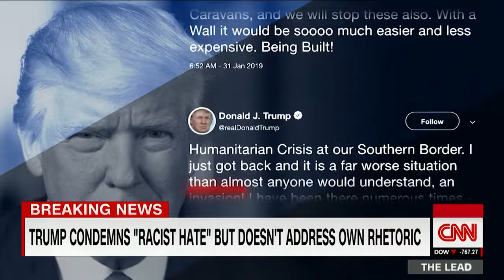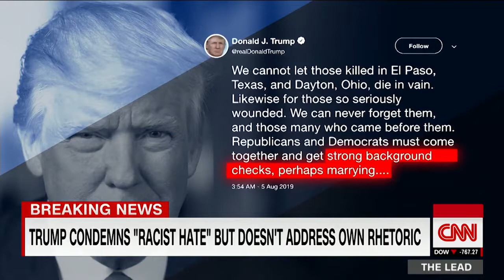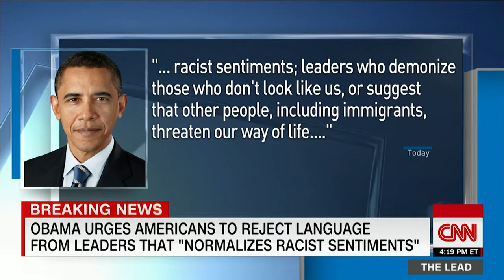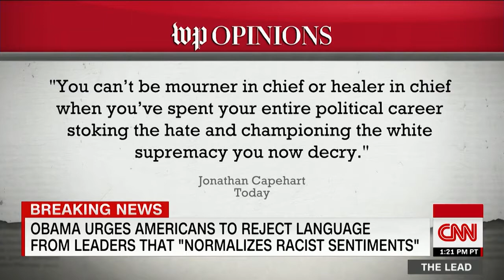Obama Urges Americans To Reject Racist Language From Top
August 05, 2019 - Former President Barack Obama released a pointed statement condemning "language coming out of the mouths of any of our leaders" that "normalizes racist sentiments." The statement, which did not directly name President Donald Trump, follows two mass shootings in the US in the span of 13 hours -- one of which involved a white supremacist suspect.

"We should soundly reject language coming out of the mouths of any of our leaders that feeds a climate of fear and hatred or normalizes racist sentiments; leaders who demonize those who don't look like us, or suggest that other people, including immigrants, threaten our way of life, or refer to other people as sub-human, or imply that America belongs to just one certain type of people," Obama said.
"It's time for the overwhelming majority of Americans of goodwill, of every race and faith and political party, to say as much -- clearly and unequivocally," he added.